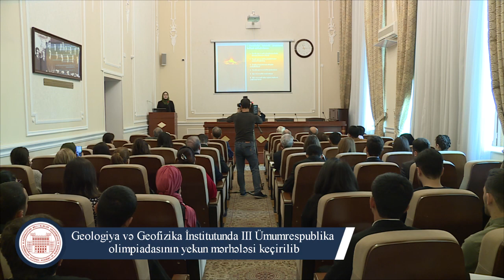Geologiya və Geofizika İnstitutunda III Ümumrespublika olimpiadasının yekun mərhələsi keçirilib